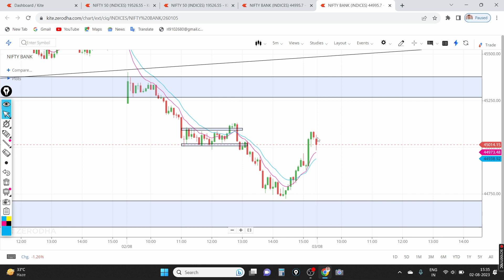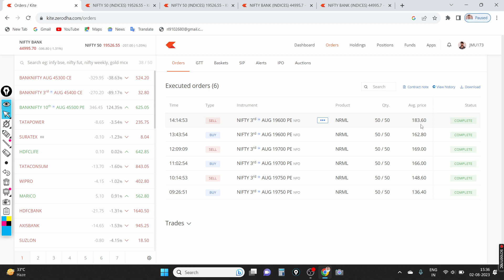Using 60k capital for 60 Trading Days challenge (Day 4)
Bank Nifty
bank nifty beginner
trading
how to trade stocks online for beginners new trader help
option buying option trading
psychology
psychology of trading
risk management
risk management trading
risk reward ratio trading
stock market
stock market for beginners
todays trade
trading
trading psychology
Trader whiz Trading with 50 quantity live trading
bank nifty nifty prediction for tomorrow live trading
stock market guide
small capital trading
Stock market
Nifty
Trading
Option trading
trading challenge with 60k capital trading challenge